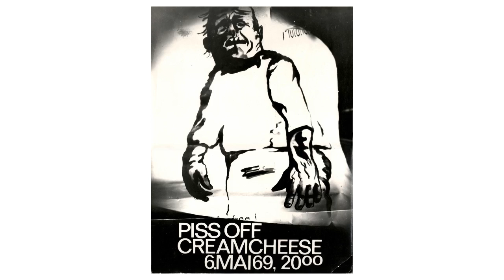CREAMCHEESE TV - the early years with Eberhard Kranemann (Kraftwerk, Neu!, Pissoff)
The original CREAMCHEESE opened in 1967. Closed in 1976, the club moved to a new location and was renamed to CREAM, this place reincarnated as the short lived KICK and finally existed until 1992 under the name of LINE LIGHT. In this episode artist Eberhard Kranemann talks about the formative years of the CREAMCHEESE, the early German underground music scene and the light shows at the CREAMCHEESE..